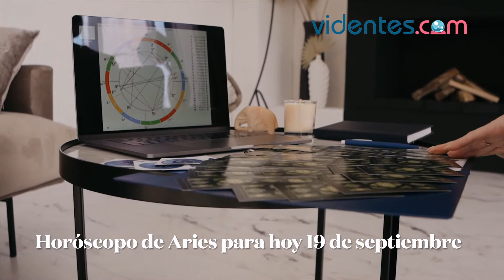HORÓSCOPO DIARIO 🌝💖🌔 ARIES ♈️ DOMINGO, 19 DE SEPTIEMBRE DE 2021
Horóscopo de hoy, domingo 19 de Septiembre de 2021. El horóscopo para hoy: descubre tu futuro gracias a mi horóscopo diario para ti.